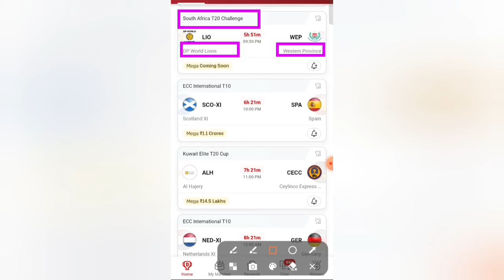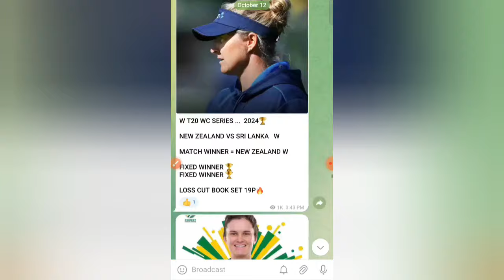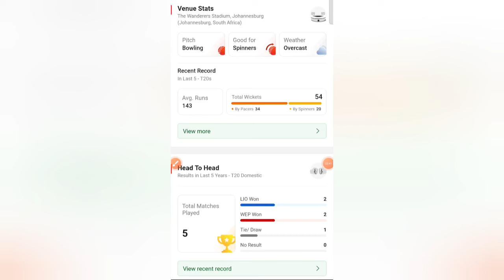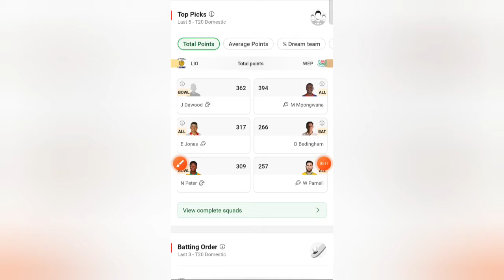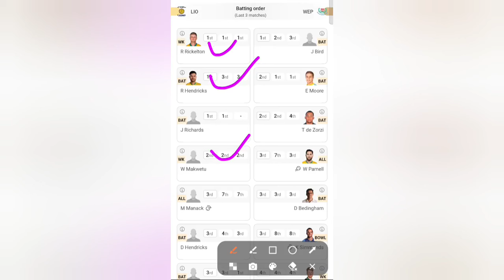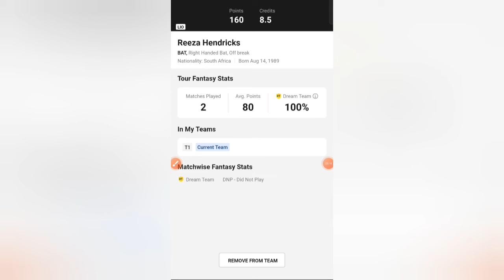LIO VS WEP Dream11 Prediction | South Africa T20 Challenge